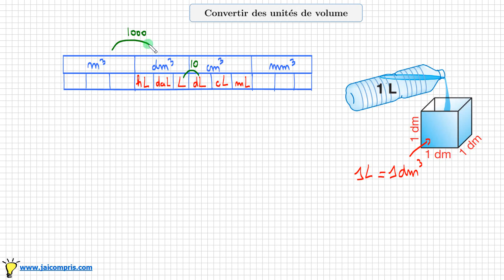Convertir Litre, mètre cube, dm³ • unités volume • Tableau de conversion ♦ Cours Sixième Contenance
Utiliser un tableau de conversion • litre mètre cube dm³ • convertir des unités de volume • Sixième
Utiliser un tableau de conversion • convertir des unités de volume • litre mètre cube dm³ • Sixième
savoir que 1 Litre = 1 dm³ cours mathématiques sixième